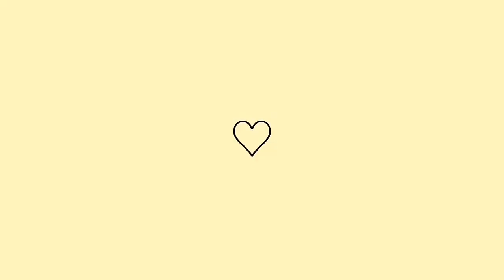DEI UMA DE LOUCA 😀/ MUDEI A COZINHA TODA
Oi gente , vídeo de hoje e uma arrumação na cozinha , mudei tudo de lugar, vem ver espero muito que gostei

canal da minha amiga , vão lá pessoal da uma volta força